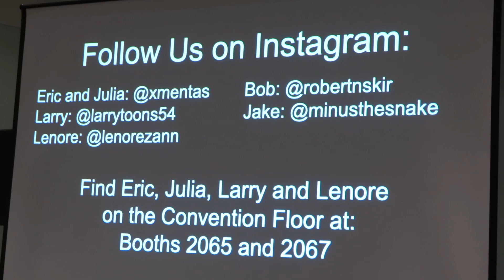"X-Men: The Animated Series" 30th Anniversary panel at LA Comic-Con 2022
Full panel for the "X-Men: The Animated Series" 30th Anniversary at Los Angeles Comic-Con on Sunday, December 4th, 2022.